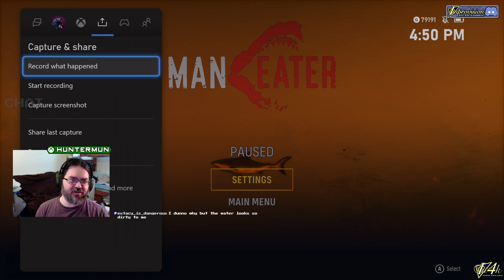Maneater | 2: Looking for Food in All the Wrong Places